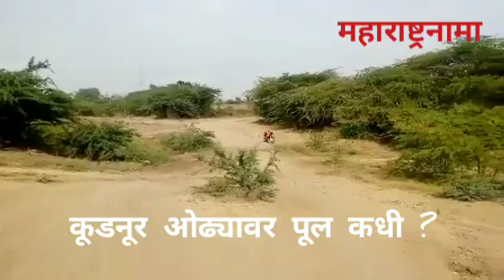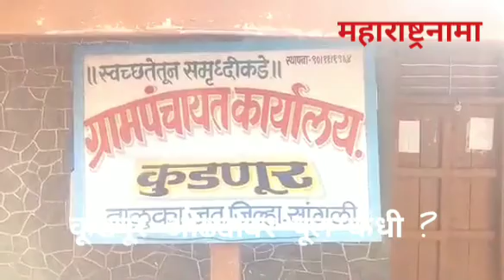#sangali#jath## वंचित बहुजन आघाडी## प्रवक्ता अमोल पांढरे## सरपंच## महाराष्ट्र कर्नाटक##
महाराष्ट्र - कर्नाटक तसेच जत आणि कवठेमंकाळ तालुक्याच्या सीमेवर वसलेले कुडनूर हे गाव गेली अनेक वर्ष पायाभूत सोयीसुविधांपासून वंचित आहे. कूडणुर ते कोकळे गावाला जोडणारा व कूडणुरला तालुक्याच्या आणि जिल्ह्याच्या ठिकाणी जोडणाऱ्या गावच्या ओढ्यावरील पुलाचा प्रश्न देखिल त्यापैकीच एक आहे. या पुलाअभवी गावचा विकासच खुंटला आहे. त्याशिवाय इतरही अनेक प्रश्न निर्माण झाले आहेत. रात्री-अपरात्री ग्रामस्थांना बाहेरगावी ये - जा करण्यासाठी अडचण निर्माण होते. एरवीदेखिल लहान मुले, शालेय विद्यार्थी, स्त्रिया, ज्येष्ठ नागरिक, ग्रामस्थ, जनावरे, दुचाकी - चरचाकी वाहनं तसेच अवजड वाहनांसाठीही अडचण निर्माण झाल्या आहेत. त्यामुळे सर्व ग्रामस्थांनी एकत्रित येत ग्रामसभेमध्ये या ओढ्यावरील पूल तात्काळ बांधून मेळावा असा ठराव केला आहे. तर हा ठराव गावाचे  सरपंच आणि वंचित बहुजन आघाडीचे महाराष्ट्राचे प्रवक्ते मा. श्री  अमोल पांढरे यांनी जिल्हा नियोजन समितीकडे दाखल केला आहे. यावेळी त्यांनी जिल्हा नियोजन समितीकडे हा पूल केंव्हा बांधून मिळणार अशी विचारणाही केली आहे.